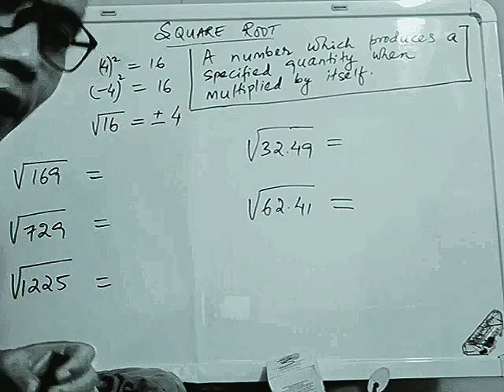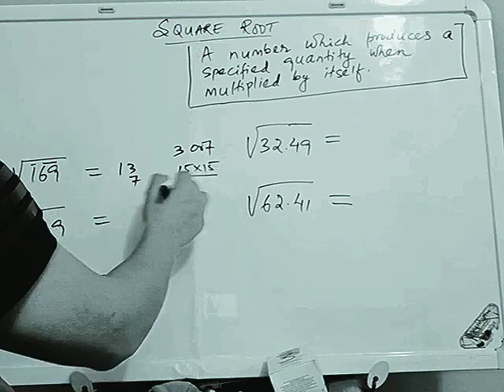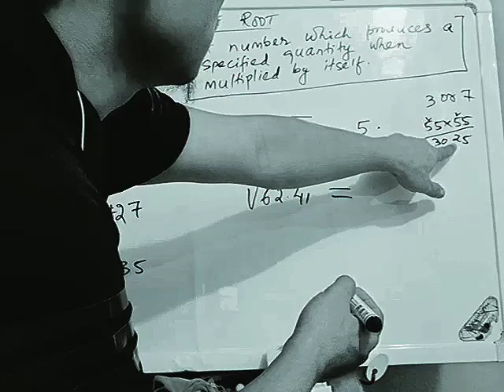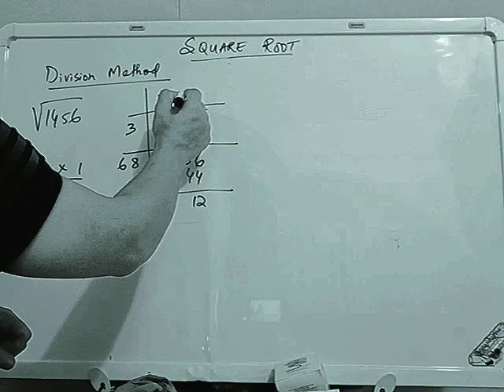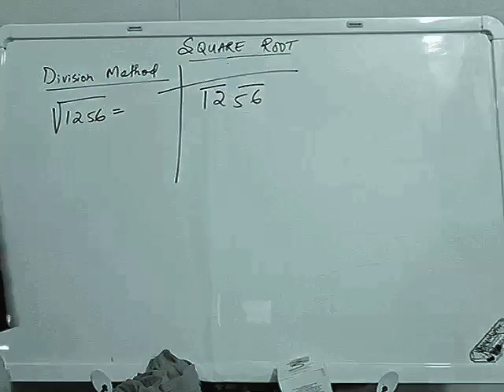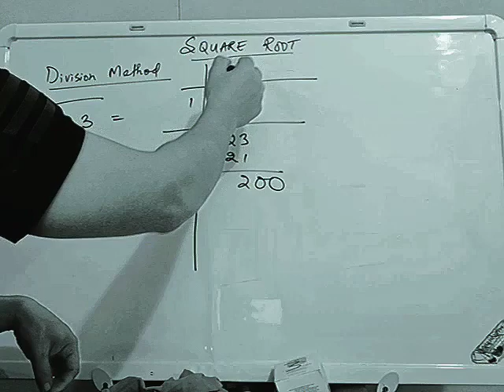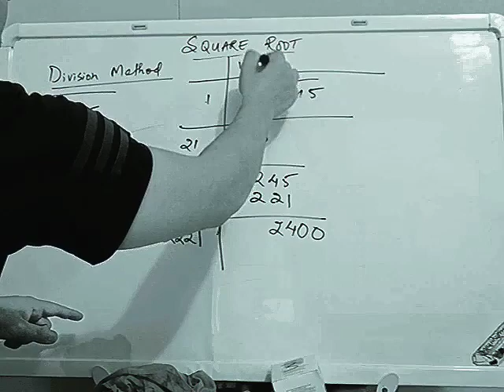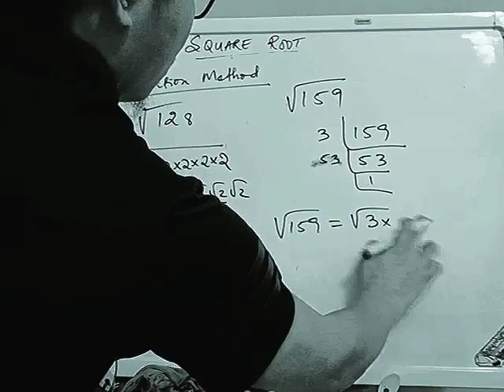square root zawn dan Mizo tawng in - TC Zonunmawia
square root zawn dan,Mizo tawng ngei in ka rawn dah leh a,suggestions min pe duh tan leh topic request duh tan ka in hawng reng e.